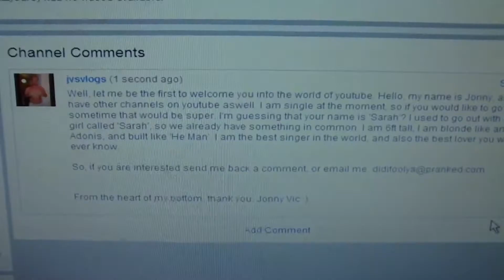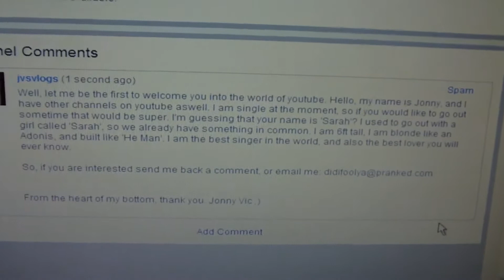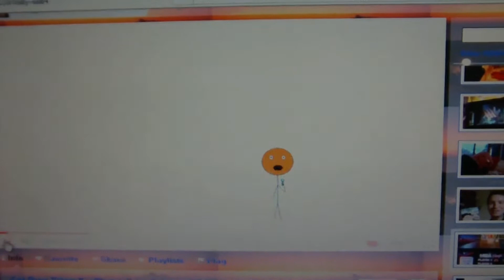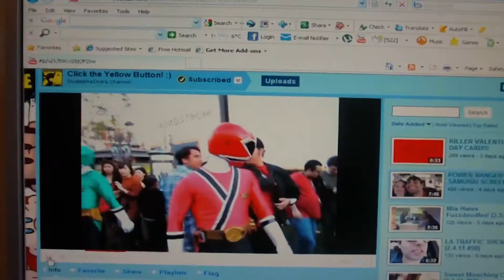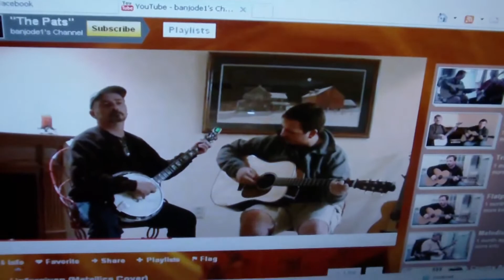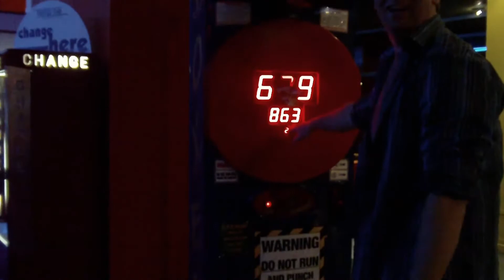Epic Tourette Syndrome Boy!!! - Day 16 (02/15/2011)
Hello Laddie's and Gentle-dude's. I am making a video everyday for a year or so, until my under the sea house is finished. There is no internet under the sea...lol. Please feel free to check out my other channels, click like and don't forget to SUBSCRIBE.

Today me and Sarah went to an Indian restaurant, then went to the local music night.

The camara I use is a 'Sony Bloggie CM5'